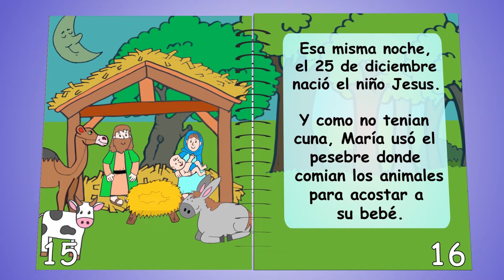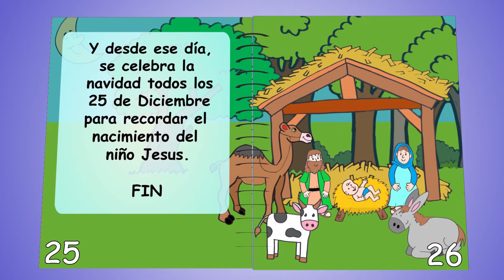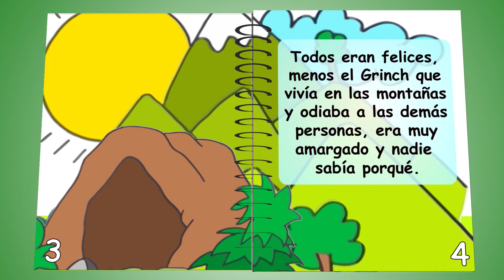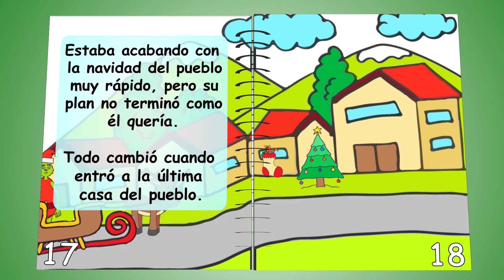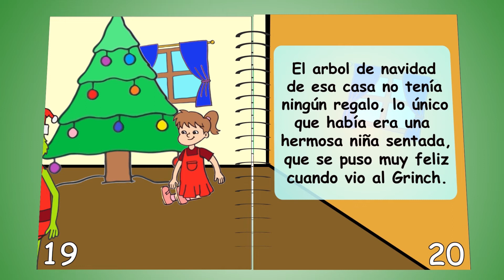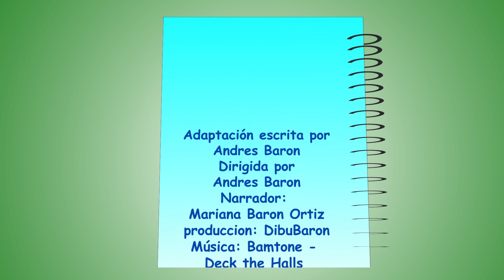El cuento del Nacimiento del niño Jesus y el cuento de el Grinch para niños | Cuentos de Navidad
Esta versión del cuento de El Grinch es una adaptacion para niños pequeños y es narrada por una niñita de 3 años.